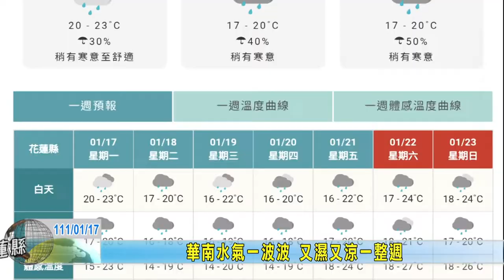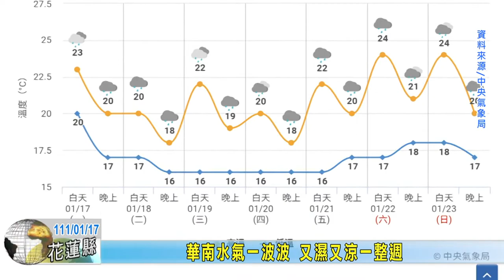20220117 09 華南水氣一波波 又濕又涼一整週